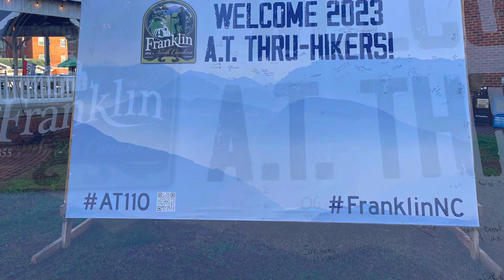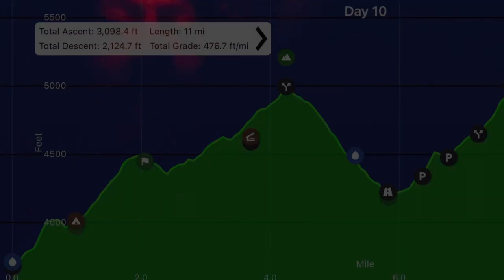Day 10 Appalachian Trail thru hike | Winding Star Gap to Wayah Shelter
Day 10 of my Appalachian Trail thru hike attempt. 11 miles from Winding Stair Gap to Wayah Shelter. Ankle is sore and swollen, had to hike slow today but a great day for hiking.

If you would like to buy me a cup of coffee or meal on the trail I would be so grateful!